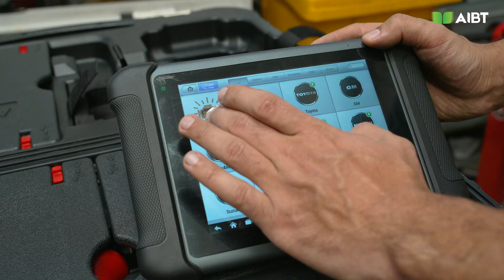Student Testimonial - Edison School of Tech Sciences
Hear from Edison School of Tech Sciences student Yuk Man (Linus) Lam and his experience so far at AIBT. Originally from Hong Kong, Linus is studying AUR30620 – Certificate III in Light Vehicle Mechanical Technology in Sydney.

Interested in studying Automotive? Contact our Sales Team today